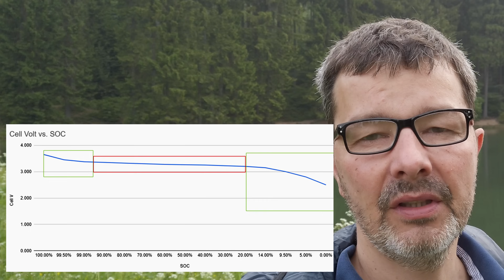Welches BMS ❓ für den LiFePO4 🔋 Akku, Batterie Management System im Detail erklärt, Teil 5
Dies ist kein Reisevideo, auch wenn wir euch auf unser Wochenende in den Harz mitnehmen, es geht um BMS Systeme. Warum, wieso, weshalb und welches Batterie Management System? Ich möchte euch erklären, was die Aufgaben eines BMS sind und wie ihr das richtige System für eure Anforderungen auswählt. Warum ich mich für das Daly-BMS entschieden habe, erkläre und zeige ich auch in diesem Video.

Für die Elektrogrundlagen und Informationen zu den Batteriezellen schaut bitte auch meine anderen beiden Videos: Elektrogrundlagen ganz einfach und verständlich Welche Batterie Art ist die Richtige

Wer mir gern ein Bier ausgeben möchte oder was in unsere Reisekasse werfen möchte , das hilft uns ungemein! Vielen Dank!

Batterie Zellen 🔋🔋🔋🔋
Das sind Links zu Angeboten bei Shops, bei denen ich gekauft habe. Die Zellen sind bei mir ordentlich angekommen und hatten die versprochene Leistung. Ich hatte keine zusätzlichen Kosten. Bitte lest euch die Bewertungen der Händler auch aufmerksam durch!
LiFePo4 Zellen mit 280Ah / 304Ah z.B.
Lieferung aus Deutschland, bei mir innerhalb von 3Tagen:
Lieferung aus China:
- EVE 280Ah
- EVE LF280K
Lieferung aus Deutschland über Amazon (derzeit noch ungetestet)

Batteriemanagement
Daly BMS incl. bluetooth, PC Kabel, Temperatur-Sensor
Aktive Balancer
Victron Smart Shunt

Sonstige Kleinteile
Gewindestifte 8x M6x25mm
Flanschmuttern 8x M6
Sechskantmuttern 8x M6
Unterlegscheiben 8x M6
Ringkabelschuhe M6
Sicherungshalter Mega
Sicherung Mega 200A
WAGO Kontaktpaste
Electrical Liquid Tape
Isolierband Breit

Werkzeug
Permanent Marker weiß
Presszange Hydraulisch
Isolierte Ringschlüssel
Isolierte Steckschlüssel
Multimeter mit DC Stommessung

Ladegräte intelligent, eigene Ladekurven einstellbar
Victron Blue Smart
als IP67 wasserdicht

Ich benutze diesen beiden Tracker für Lieferungen aus China, habe den Eindruck das die recht genau sind, oder

00:00 Intro
00:48 Was sind BMS?
01:25 Aufgaben des BMS
02:13 Abschaltung der Akku
03:49 Arten der Abschaltung
04:27 Kurzschlusserkennung
04:50 Ausgleichen der Zellen
06:23 Aufbau des BMS
07:33 Smart BMS Bluetooth etc.
08:20 Auswahl des richtigen BMS
11:42 Harz / Hahnenklee
13:03 Warum das DalyBMS?
15:55 Wasserdicht?
16:29 Tipp! Temperatursensor
17:14 Gleichstrom Relais
17:47 in eigener Sache